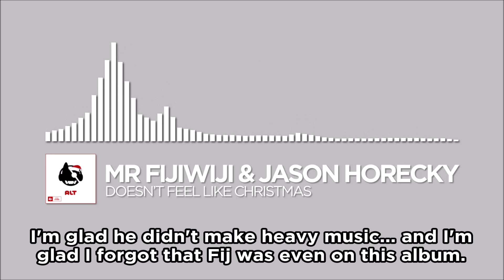Ranking Monstercat's 2011 Christmas Album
lol